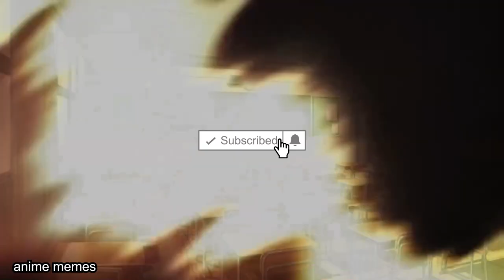Anime_irl V9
animememe
animememes
anime meme
anime memes

Sauce:
r/animemes

I DO NOT OWN MEMES IN THIS VIDEO